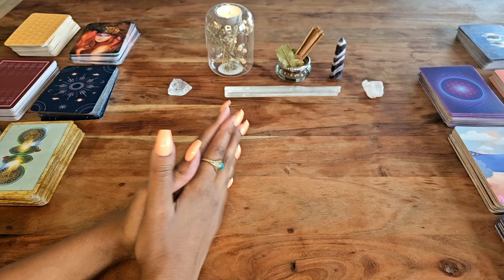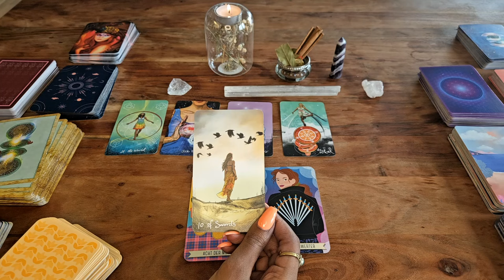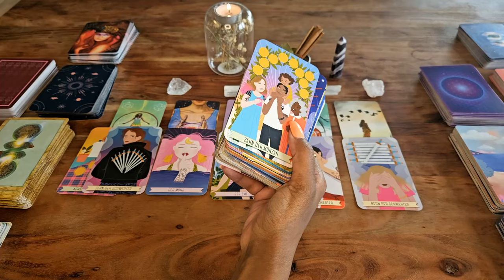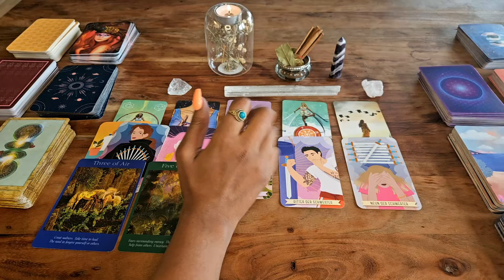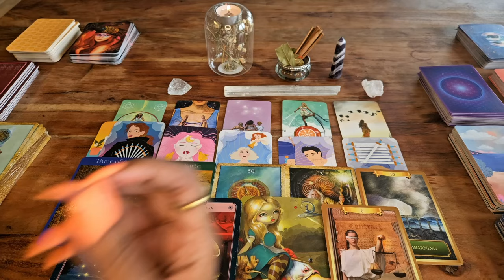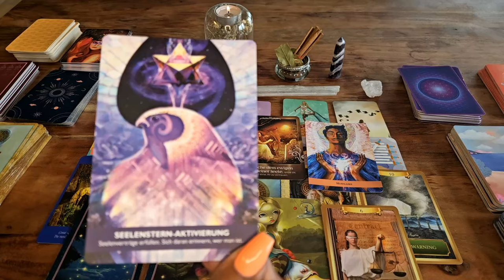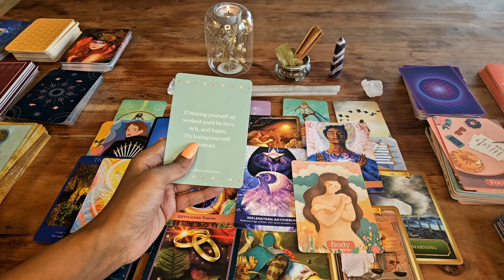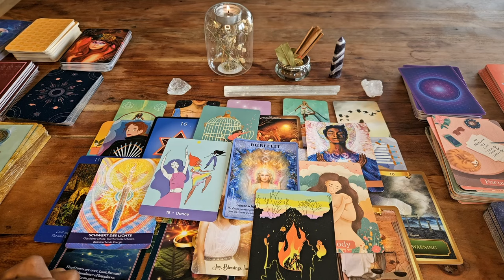STEINBOCK ♑ MAI - NEUAUSRICHTUNG ☀️ - ✨ STERNENAKTIVIERUNG WAHNSINN'S ENERGIE IN DIESER LEGUNG ! 🔮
herzlich Willkommen zu deiner Monatslegung für den Monat Mai 2024 🔮🍀! In diesem Video erwartet euch eine Legung mit Tarot und Orakelkarten.

Was für Überraschungen kommen auf dich zu ❤️🎉🎀?

Was solltest du für den Monat Mai 2024 für dein Sternzeichen, Aszendent, Mondzeichen oder Venus Steinbock wissen.

00:00​​​​​​​​​​​​​​​​  Intro
01:35  Steinbock ♑

Wenn du dir zum ersten Mal eine Tarotkartenlegung anschaust :

Es ist eine Allgemeine Tarotkartenlegung und keine Persönliche Kartenlegung,  d.h. es kann sein das die Legung mit dir resoniert, es kann aber auch sein, dass ein paar Punkte nicht übereinstimmen, dann waren diese Punkte für jemand anderen bestimmt- lass diese einfach weiterziehen.

Es könnte jedoch sein, dass es nicht mit dir resoniert dann habe ich deine Energie nicht mit aufgenommen, eventuell schaust du bei deinem Aszendenten oder Mondzeichen nach.

Bedenke Zeit ist flüssig!

Die Rollen können auch vertauscht sein.

Gehe bitte Verantwortungsbewusst mit dieser Legung um!

Tarot bestimmt nicht dein Leben, du hast hier auf der Erde einen freien Willen, d.h. du formst deine  eigene Zukunft mit deinen Gefühlen, Gedanken und Handlungen.

Vielen Dank für das anschauen. Ich hoffe die Legung konnte euch mehr Klarheit bringen und wünsche euch einen schönen erfolgreichen Mai 2024.

Verwendete Kartendecks :
Doreen Virtue Irsiana Engel Heilsteine Orakel
Sandra Anne Taylor  Hay House Energy & Spirit Oracle
Gabrielle Orr Ansata Akashia-Chronik Orakel
Gabrielle Bernstein Das Universum schenkt dir alles
Angel Wisdom Tarot Radleigh Valentine
Alberto Villodo Dein Schamanischer Traum Orakel Ansata